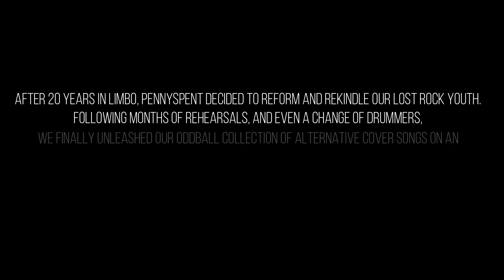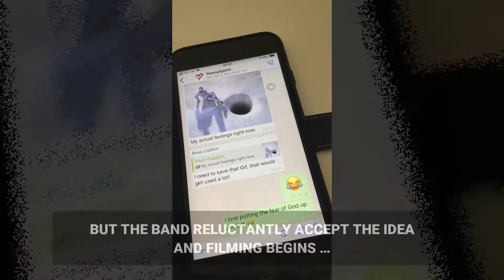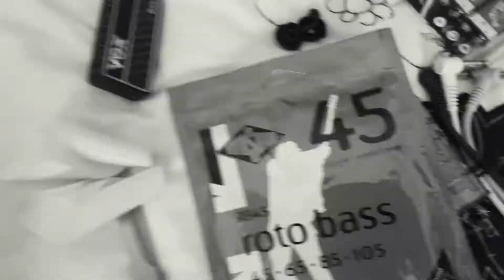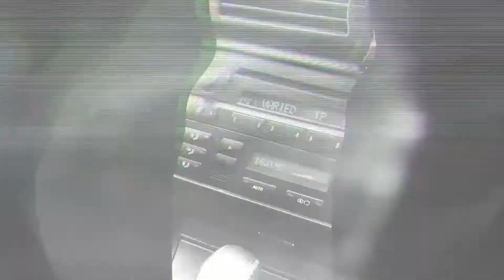PennySpent: Straight Outta Lockdown - Ep1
Our first rehearsal back together again since Covid hit and locked us all down.